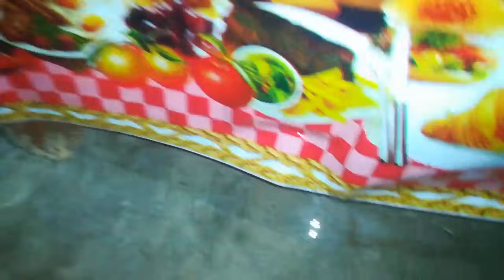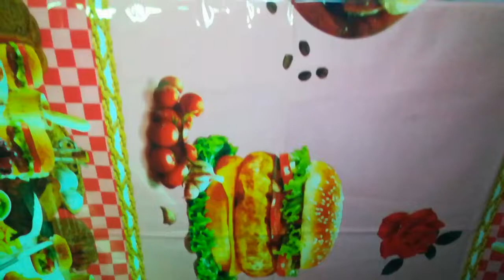Non Modular Dressing Table Organization